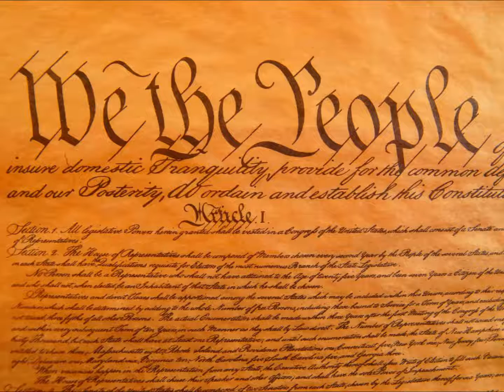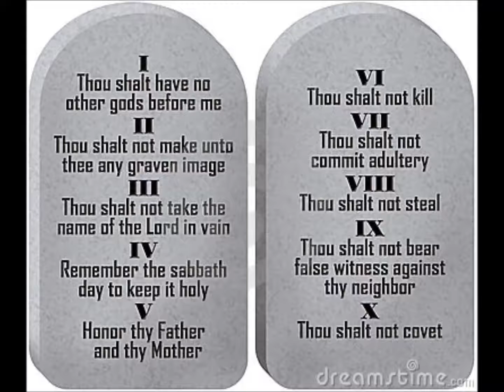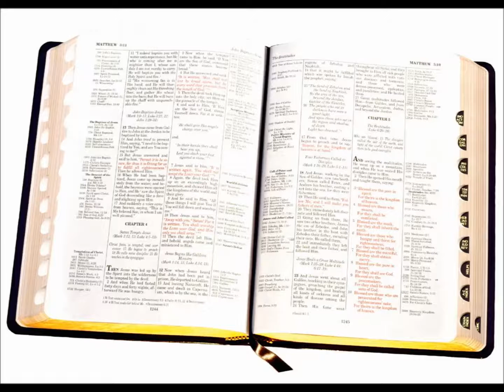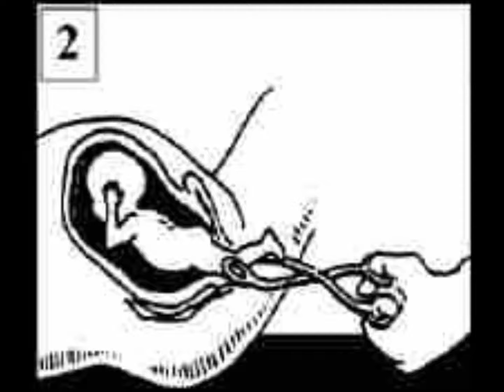HE'S MISSIN' #3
Rick sings about "Make America Great Again", and putting God back into the equation.